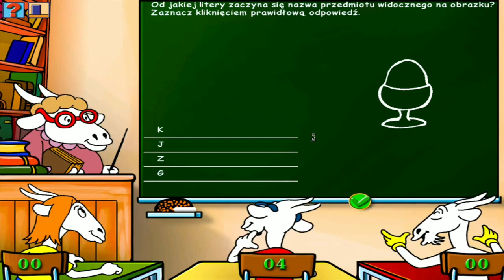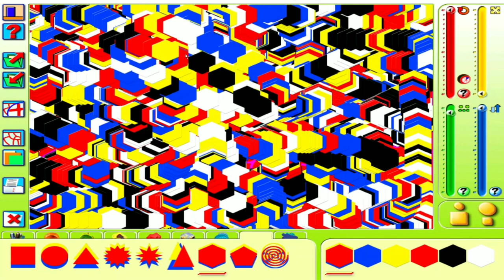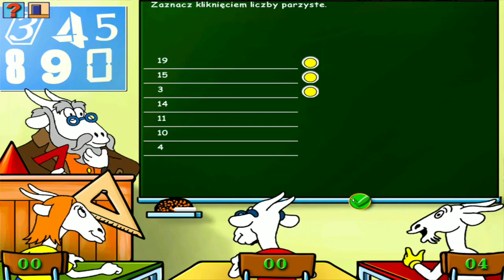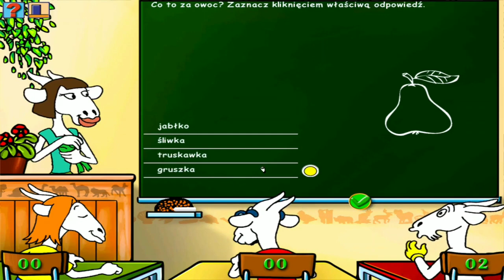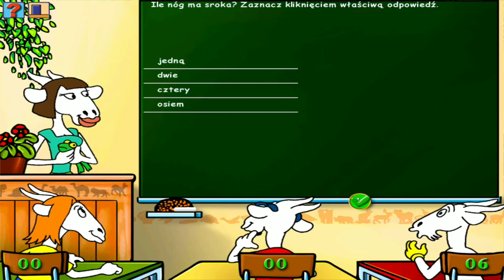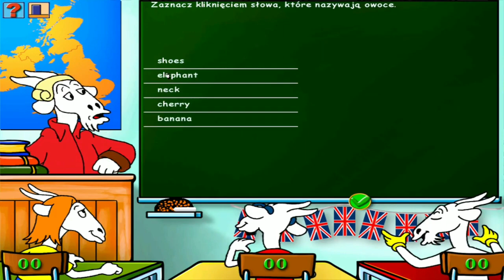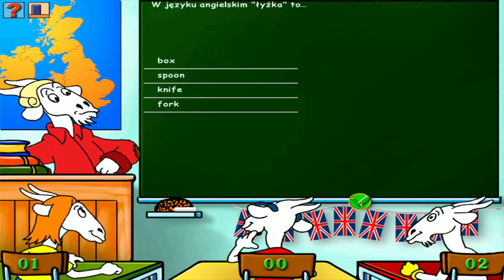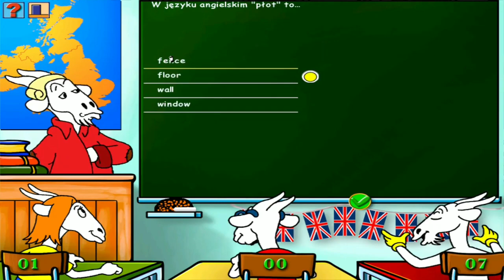🐏,,Szkoła Koziołka Matołka"🥰 [CAŁA GRA!] [Bez Komentarza] [HD] [PL]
Wlatuje na kanał gra Szkoła Koziołka Matołka w całości. Życzę miłego oglądania! 🥰

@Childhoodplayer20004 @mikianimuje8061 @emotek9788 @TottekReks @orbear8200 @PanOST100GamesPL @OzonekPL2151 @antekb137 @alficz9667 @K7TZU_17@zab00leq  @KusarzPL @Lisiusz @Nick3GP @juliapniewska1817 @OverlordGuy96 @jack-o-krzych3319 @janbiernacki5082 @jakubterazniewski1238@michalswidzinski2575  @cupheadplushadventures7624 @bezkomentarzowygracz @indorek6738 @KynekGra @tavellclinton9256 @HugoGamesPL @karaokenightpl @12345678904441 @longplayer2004